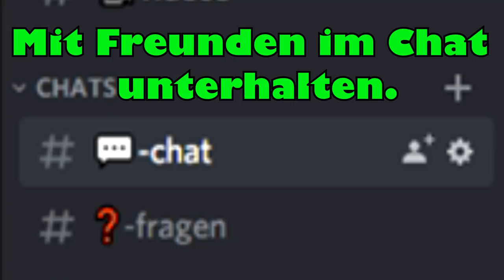Der VERFLUCHTE GEIST?! - Minecraft HORROR [Deutsch/HD]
►►►Tut DIES um mehr Minecraft Horror zu sehen.⤋

★Liked das Video um mehr Minecraft Horror Videos zu sehen!